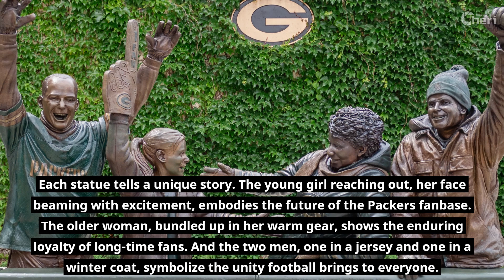Green Bay’s Heart: Statue of Devoted Packers Fans Lambeau Field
Have you ever felt the excitement of a stadium full of cheering fans? When I first saw the Green Bay Packers fans statues at Lambeau Field, I immediately felt that timeless cheer. These statues stand in front of the iconic stadium, capturing the raw emotion of Packers fans.

As a photographer, capturing the true spirit of these statues was a thrilling challenge. The statues, carefully made, show a diverse group of fans in a moment of pure happiness. Their faces are full of joy, and their poses are lively with excitement. It's almost like you can hear their cheers echoing through the stadium.

I remember the day I took this photograph. I arrived at Lambeau Field, and the spirit of football filled the air. The green ivy behind the statues added a perfect backdrop, making the bronze figures look lifelike. I positioned myself to capture not just the statues, but the emotion they radiated.

Each statue tells a unique story. The young girl reaching out, her face beaming with excitement, embodies the future of the Packers fanbase. The older woman, bundled up in her warm gear, shows the enduring loyalty of long-time fans. And the two men, one in a jersey and one in a winter coat, symbolize the unity football brings to everyone.

While taking the photo, I thought about the countless games, the wins, and the losses that these statues have silently witnessed. They are a tribute to the strong support that has defined the Green Bay Packers for generations.

What truly captivated me was how these statues seemed to capture the heartbeat of the fans. It’s not just a game; it’s a shared experience, a collective roar, a moment of unity that spans time. At Lambeau Field, these statues preserve those moments, reminding every visitor of the Packers’ spirit.

As I reviewed my shots, I felt a deep sense of accomplishment. I hadn’t just photographed statues; I had captured what it means of being a Green Bay Packers fan. This photograph, with its timeless cheers, is a piece of history, capturing the passion and pride of Lambeau Field fans.

When you visit Lambeau Field, take a moment to stand before these statues. Feel the energy, the history, and the unwavering spirit they represent. And perhaps, like me, you'll find yourself swept up in the timeless cheers of Green Bay Packers fans.